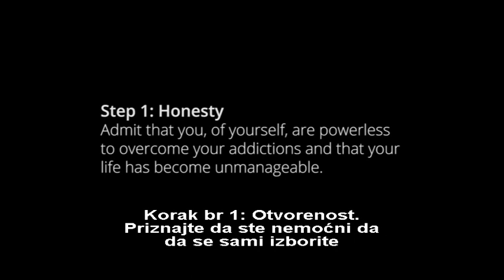01 korak - ISKRENOST - Davidova priča o oporavku od seksualne zavisnosti